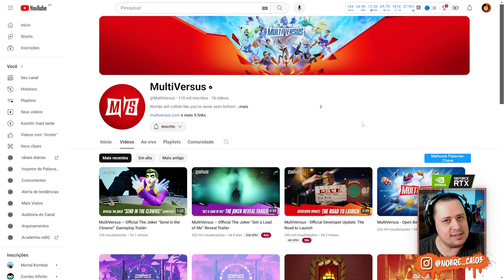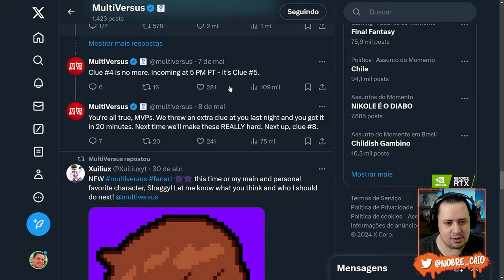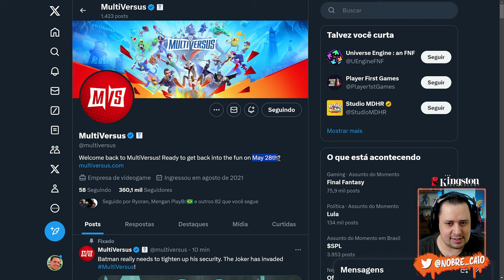SAIU! Revelado GAMEPLAY do CORINGA no MULTIVERSUS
Nosso PC Gamer:
Proc: Intel Core i7 14700k 3.4Ghz (Fornecido pela  @Intel )
Mobo: MSI Pro Z790-P WIFI (Fornecida pela  @Intel )
Microfone: HYPERX QuadCast
SSD: TeamGroup T-Force Delta 500gb
Fonte: Corsair TX850 W